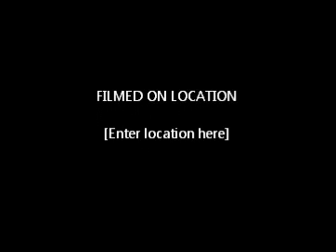Elder Wayne Brown At Apostolic Ark Youth Week 2015 Wednesday Pt1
If You See Him Tonight Hold On To Him